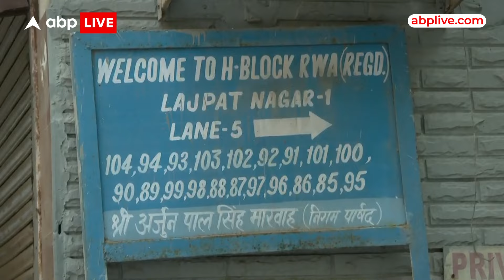Lajpat Nagar Firing : लाजपत नगर में बीती रात फायरिंग एक युवक को लगी गोली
ABP News: राजधानी के लाजपत नगर से बीती शाम पुलिस को फायरिंग और झड़प को लेकर सूचना मिली.. शुरुआती जानकारी के मुताबिक लड़ाई दो लड़कों के बीच बताई जा रही है जिसमे की फायरिंग भी हुई और कात्या नाम का एक जूविनाइल घायल हुआ.. पुलिस ने 307 और राइटिंग के तहत मामला दर्ज किया है.. और कहा यह भी जा रहा है की लड़ाई एक लड़की को लेकर हुई.. कात्या पहले ही तीन जूविनाइल केसेस में जुड़ा हुआ है और इन्वेस्टिगेशन जारी है